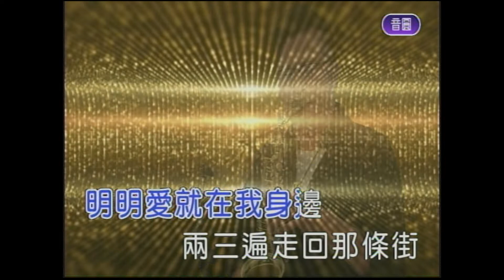分不開的兩個人 屏東張菲 薩克斯風 演奏